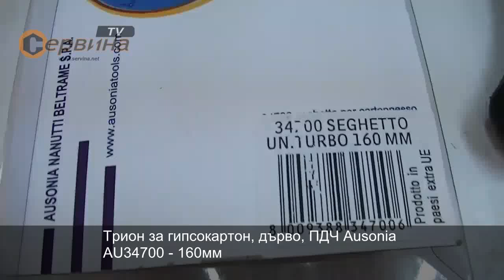Трион за гипсокартон, дърво, ПДЧ Ausonia AU34700 - 160мм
- Турбо закалени остриета
- Изработени от въглеродна стомана
- Дръжка против хлъзгане
- Приложение: за рязане на гипсокартон, дървени дъски, корени и клони
- Дължина: 160 мм
- Тегло: 0.170 кг